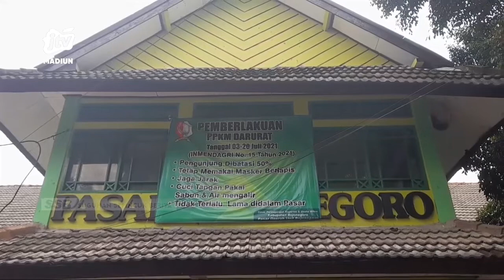BOJONEGORO - Pedagang Dan Pembeli Keluhkan Harga Cabai Rawit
Harga cabai rawit di bojonegoro saat ini masih bertahan 100 ribu rupiah per kilogram. Mahalnya harga cabai ini dikeluhkan oleh para pedagang maupun pembeli. Bagi pedagang kenaikan harga cabai berdampak penjualan. Sementara bagi pembeli mahalnya harga cabai membuat pengeluaran mereka membengkak.
Office : jl. Sarimulya no 47 Rejomulyo, Kartoharjo, Kota Madiun